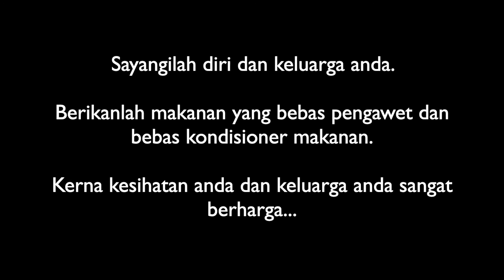TERKEJUT Bila Tengok Warna Mee!!!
Salam semua pencinta Homemade Noodles!!!
Saya telah buat eksperimen dengan mee kuning homemade dan mee kuning kilang!!!
Saya ada perasaan ingin tahu perbezaan pewarna mee kuning homemade dan mee kuning kilang...
Tontonilah video info ini untuk tahu apakah hasil eksperimennya.